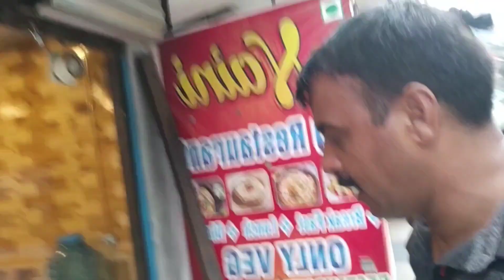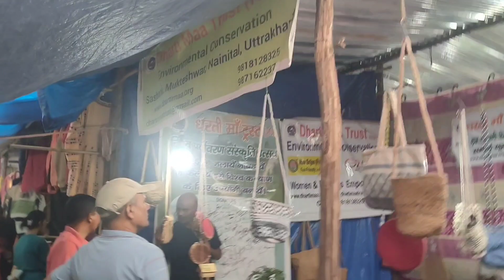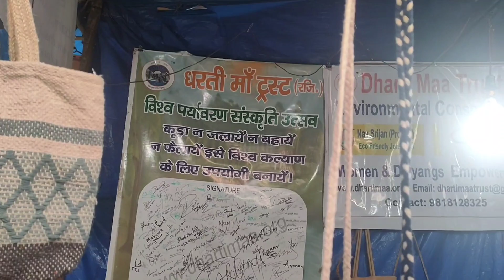आज निकले है बच्चों के लिए कमरा खोजने भीमताल में